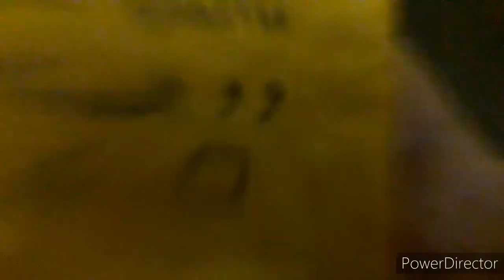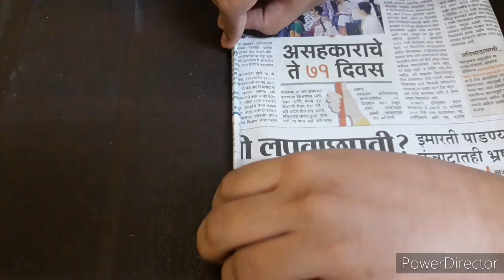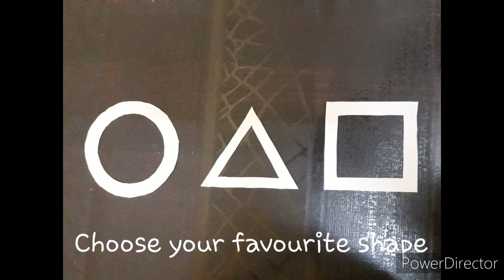How to make SQUID GAME MASK with PAPER | DIY | Easy Tutorial | Raj hacks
How to make the squid soldier mask from the SQUID GAME series. Easy to make squid game mask with paper.

Material
water colour
tape
black cardboard paper
fevicol
white paper
elastic band
brush
pencil